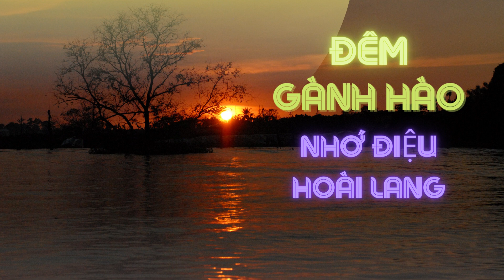Tuyệt phẩm BOLERO "ĐÊM GÀNH HÀO NHỚ ĐIỆU HOÀI LANG" - Đàn Bầu Lê Hoài Phương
ĐÊM GÀNH HÀO NHỚ ĐIỆU HOÀI LANG
SÁNG TÁC: VŨ ĐỨC SAO BIỂN
ĐÀN BẦU: LÊ HOÀI PHƯƠNG
Một tác phẩm rất hay với giai điệu và lời ca mang đậm tình cảm, đậm chất Nam Bộ của cố nhạc sĩ Vũ Đức Sao Biển.

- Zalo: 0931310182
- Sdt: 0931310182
Nhận dạy đàn Bầu cơ bản và nâng cao, luyện thi vào các trường âm nhạc chuyên nghiệp.